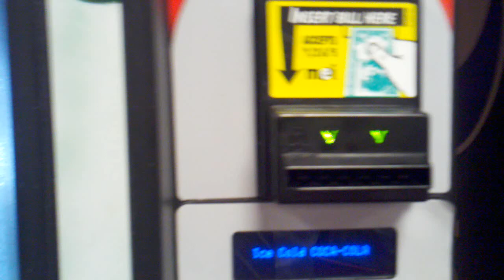The World's Best Soda Machine